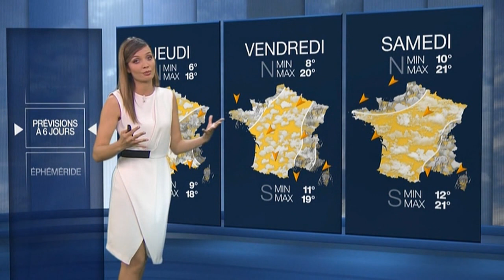Gennifer Demey - Samedi 13 Mai 2023